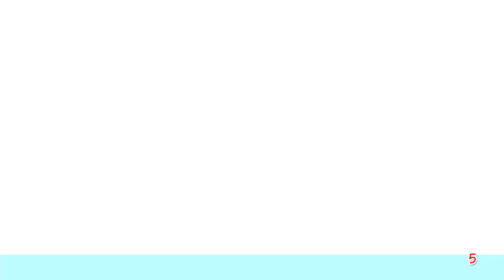GamingNight: sports and swimming NS gameplay